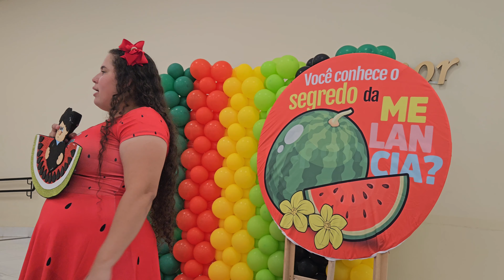CULTO INFANTIL - MELHORES MOMENTOS 24/03/2024